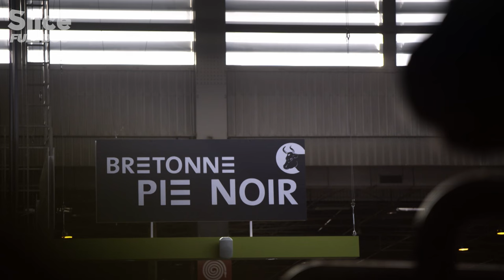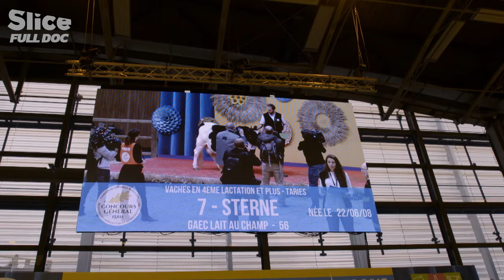Cows' Astonishing Social Intelligence | FULL DOCUMENTARY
Among the earliest of domesticated animals, the cow is a familiar beast. But how well do we really know it? In fact, cows have complex social lives, forming emotional bonds, recognizing leadership, functioning as a group, and having varied communication strategies.

Through this exploration of three cows, each living in a very different environment, this documentary reveals the daily life and behaviour of this fascinating animal with highly developed social intelligence. We follow the first hesitant steps of Nougaro, an orphaned calf, and discover how a bond can be created between mother and offspring.

Documentary: ONCE UPON A COW
Directed by: Pierre-François Glaymann
Production: Morgane Production for France Télévisions